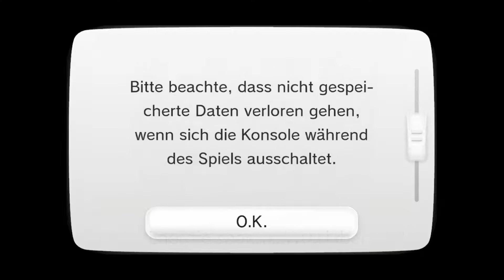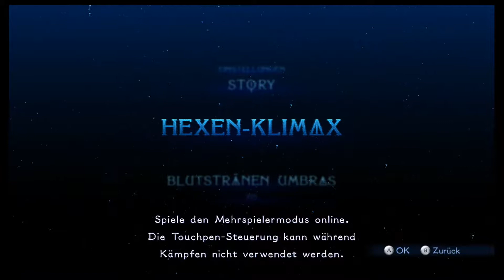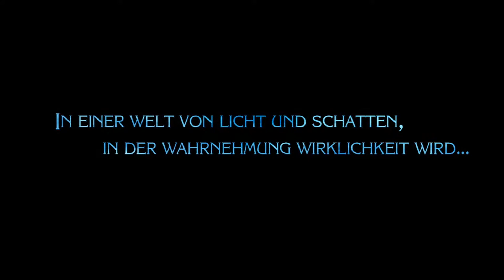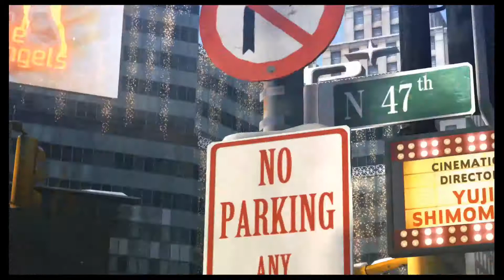Bayonetta 2 Let's Test - Intressante Frau!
Alolo Leute,

hier mal das erste Video eines anderen Formates.

Der Name ist Programm, ich teste nur mal an und werds hier zwar weiter zocken aber nicht alles hochladen.

Ich hoffe ich geb euch mit dem Video ein paar gute Eindrücke von dem Spiel weiter.

Viel Spass beim ansehen / oder selber zocken :)

- - - - Ending Music - - - -
Sasha Zapadnyi - Trois roses pour Lili